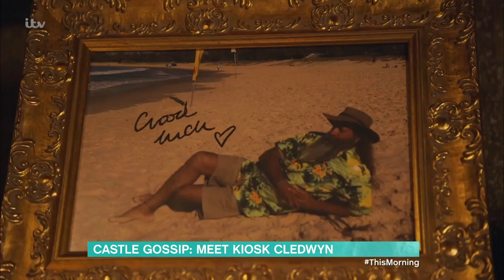Latest Gossip From the I'm a Celebrity Castle | This Morning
It’s the one we’ve all been waiting for - the first ‘food’ bushtucker trial of the series! But how did Beverley, Jordan and Vernon fair in ‘frights of the round table’? Former camp mate Matthew Wright brings us all the latest from last night’s I’m A Celebrity.